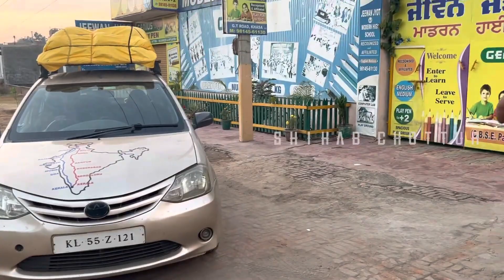Shihab Chottur live video | Alhamdulillah friends for Home town | Kerala To Makkah Walk By Foot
Discription